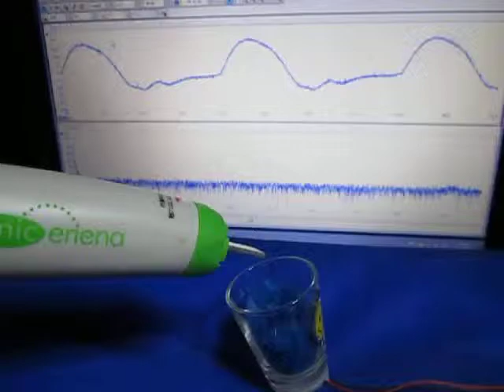超音波コンサルティング ultrasonic-system